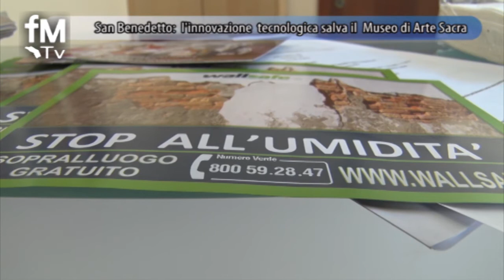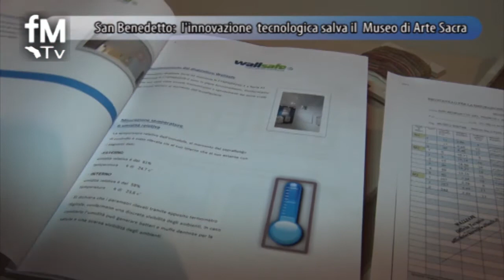San Benedetto: l'innovazione tecnologica salva il museo di arte sacra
San Benedetto: l'innovazione tecnologica salva il museo di arte sacra - grazie a Wallsafe -